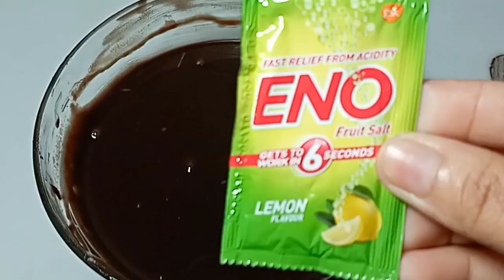Cup Cake Recipe| बीना ओवन के बनाये कढाई मे चाॅकलेट कप केक |How To Make Cup Cake Recipe